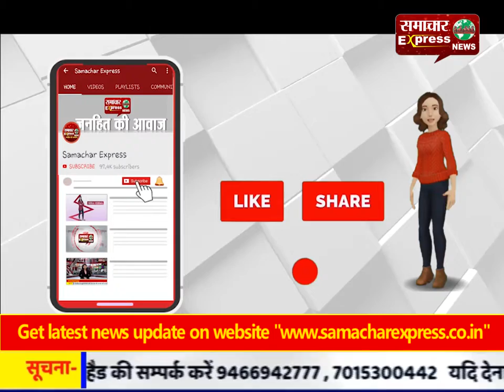दो कारों की आमने-सामने हुई भिड़ंत